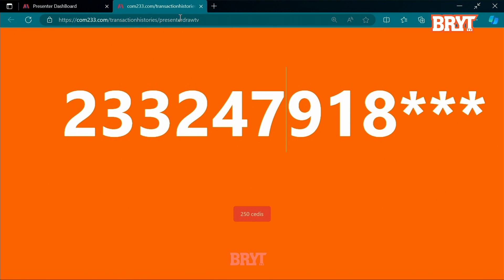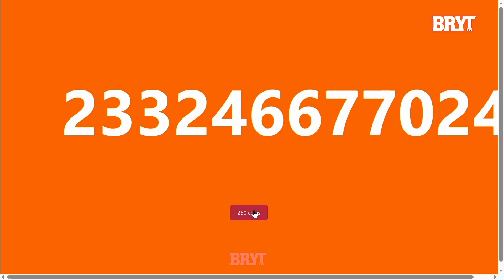"Stop sampling foreign music & stick to the original Ghanaian Hi-life songs" - Kaakyire Kwame Appiah